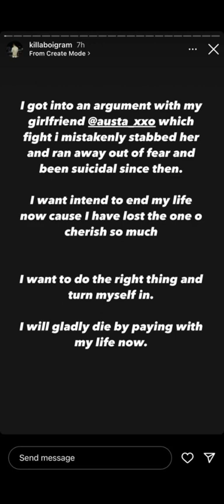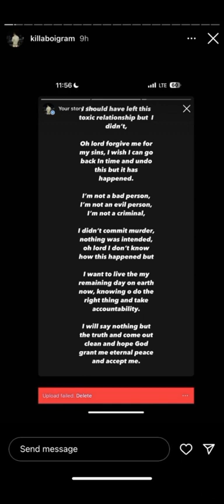Augusta’s mother narrates how popular Killaboi was nabbed in Sierra Leone for her daughter’s murder